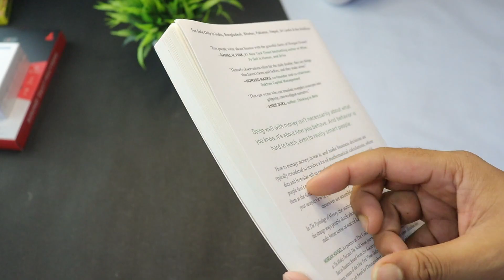The Psychology of Money Paperback Unboxing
Link to buy Psychology of Money (Paperback)
Link to buy Psychology of Money (Hardcopy)
Link to buy Psychology of Money (Kindle Edition)
Link to read free Psychology of Money (Audible Audiobook Free with Audible trial)
Link to buy Dhan-Sampatti Ka Manovigyan (The Psychology of Money) (Hindi Edition)
Link to buy The Psychology of Money - Paishache Manasshastra (Marathi)
Link to buy The Psychology of Money (Gujarati)
Link to buy Hanada Manovijnana (The Psychology of Money) (Kannada Edition)
Link to buy The Psychology of Money (Tamil)
Link to buy The Psychology of Money (Telugu)